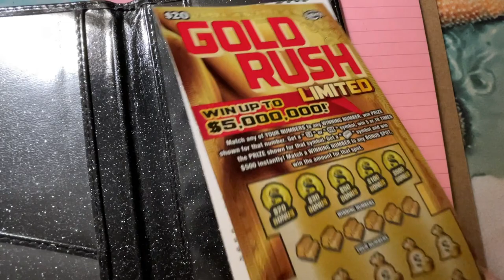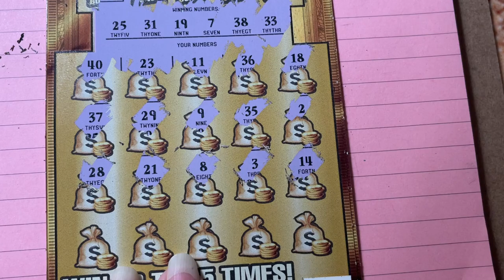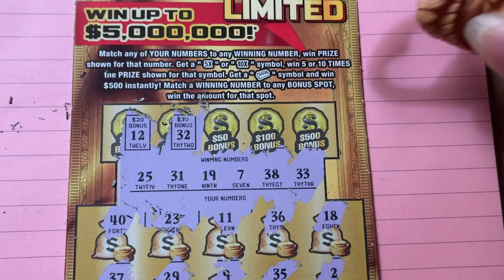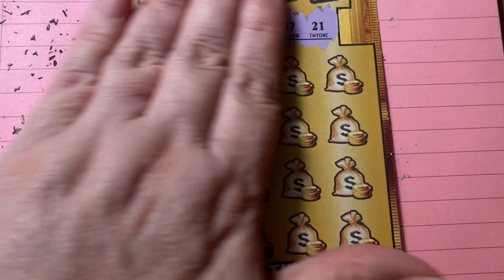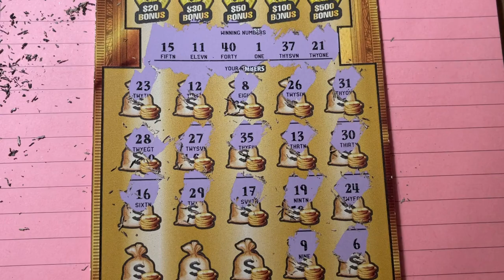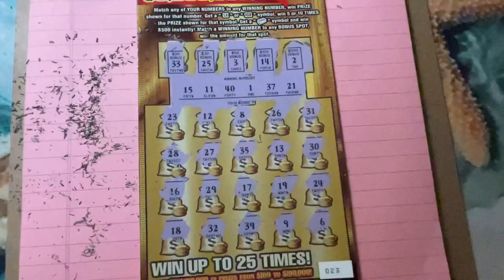FL Gold Rush LTD Tickets 22 and 23